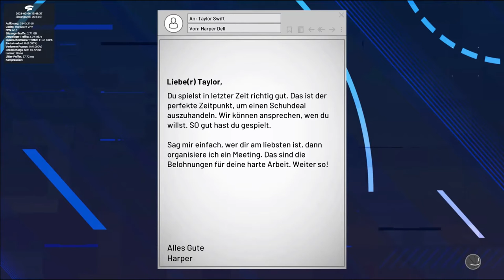NBA2K21 Stadia Video Stutter and Image Freeze @ 12:20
Showing the NBA2k21 Stadia Version of the game. Having issues with video stutters and image freeze after playing for 6 to 12 minutes.